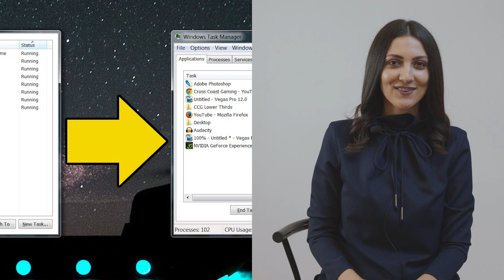Notebookun qızma problemini necə aradan qaldıraq? | Tech-Help #4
Dizinizin üstünə qoyanda hərdən o qədər qızır ki, az qala dərinizi yandırsın. Yaxşı bəs niyə bu qədər qızır axı?